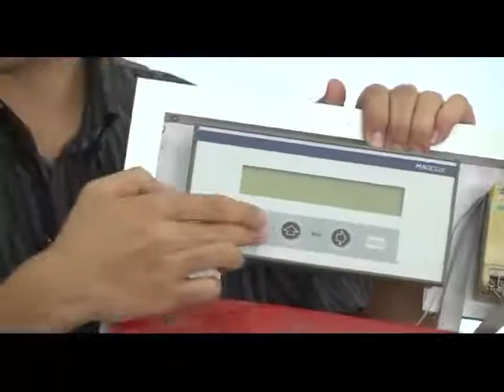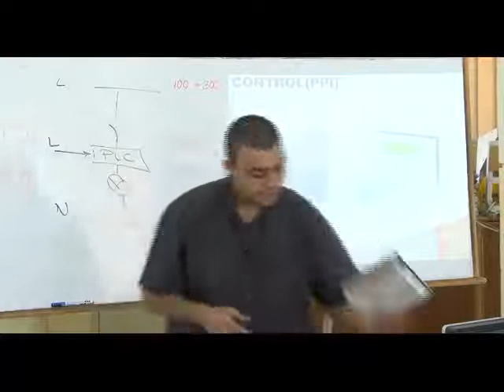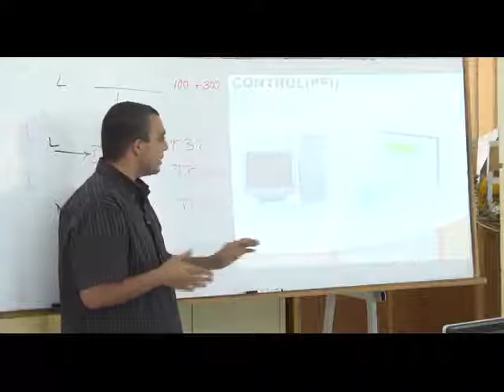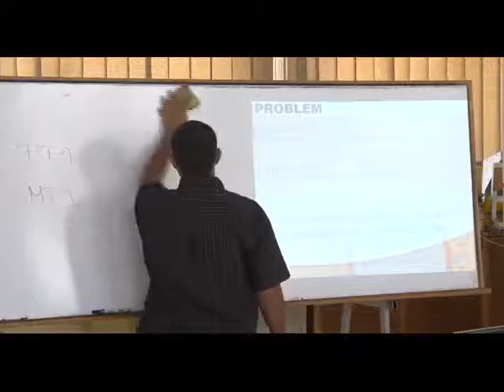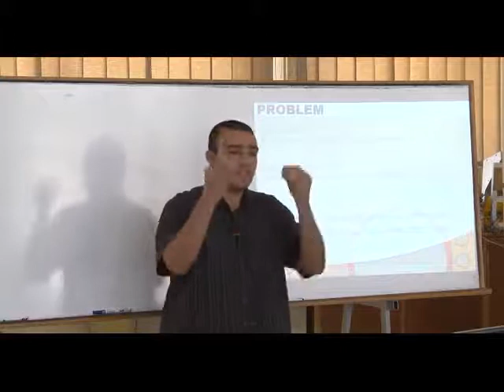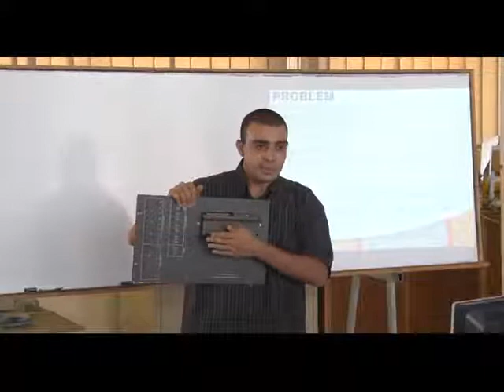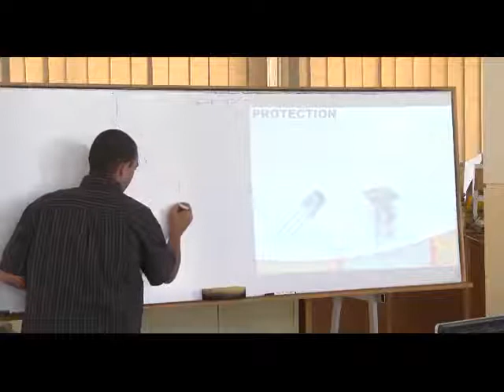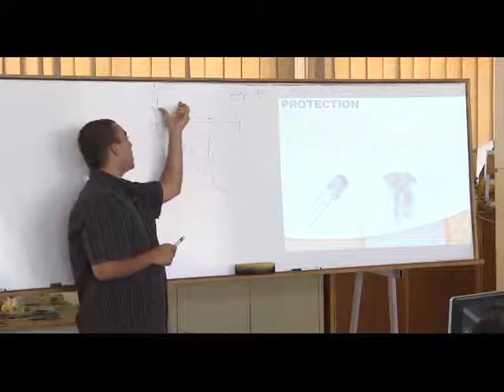07- Complete PLC Course | الدرس الثالث - الجزء الثاني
Complete PLC Course |  الدرس الثالث - الجزء الثاني

تعريف بالقناة:
قناة تعليمية مهمة للجميع عليها أكثر من 210 فيديو تعليمي، بها:
1- شرح لبوردات الاردوينو Uno & Mega 2560  وعمل مشاريع رائعة بها حيث، شرح Servo Motor, DC Motor وطرق توصيله والتحكم في إتجاهه، و EEPROM وتوصيلها وكيفية التعامل معها. وال Stepper Motor، واستخدام الاردوينو كمولد موجات جيبية ومسننة ومثلثية،
2- شرح دورة الأنظمة المدمجة Embedded Systems والميكروكنترولر واحتراف البرمجة بلغة الامبيدد سي Embedded C. وعمل مشاريع رائعة…
3- شرح كيفية الربط بين الاردوينو واللابفيو وعمل مشاريع رائعة بهما.
4- شاهد أيضاً،دورة مهمة جدا لطلبة الهندسة في شرح أساسيات ومبادئ التحكم الآلي او هندسة نظم التحكم
(Automatic Control or Control systems engineering):
5- دورة متقدمة في التحكم باستخدام اللابفيو (مهمة لأقسام تحكم أو كنترول والكترونيات). وهي تطبيق عملي لدورة التحكم الالي
6- سلسلة Root Locus Method في هندسة التحكم الآلي لطلبة كلية الهندسة، قسم كهرباء،
7- سلسلة عملية في القوي الكهربية او الكهرباء المتردده الاحادية والثلاثة الطور (Electrical Power) لطلبة هندسة ولكل مهتم بالكهرباء
8- بعض الدواير العملية الكهربية المهمة للجميع.
9- دورة في القياسات الكهربية، مهمة لطلبة كليات هندسة ولكل مهتم بالالكترونيات والكهرباء
10- دورة في احتراف الرياضيات والجبر والهندسة والتفاضل والتكامل والقوانين الخاصة بها بدون تعقيدات.